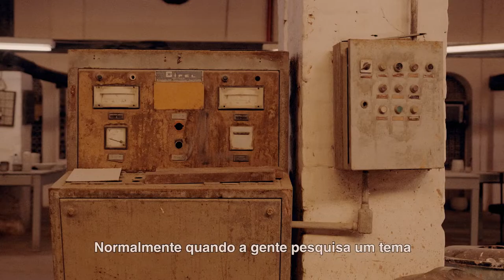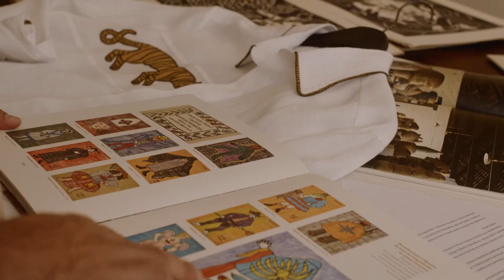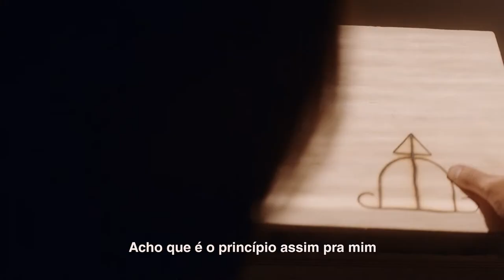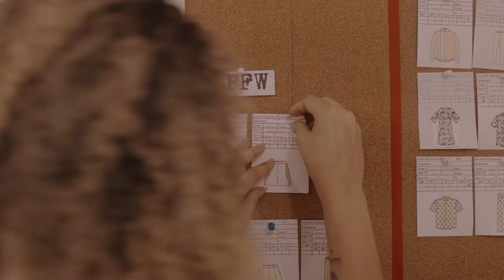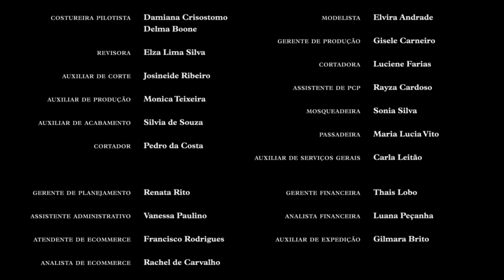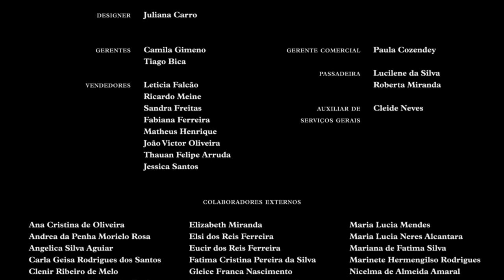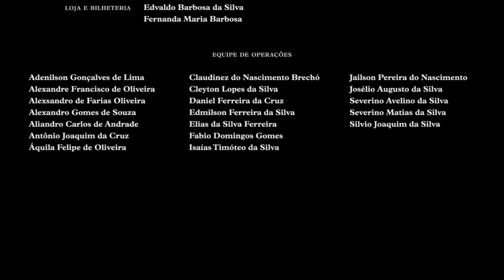Handred x Brennand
Mini documentário realizado pela Handred Studio conta sobre o mergulho e parceria com a Oficina Brennand que resultou na coleção de verão de 2021, Handred x Brennand.

Direção: Míriam Struz
Direção Criativa: André Namitala
Fotografia e filmagem: Carlos Chaves
Direção de Arte: Quinta-feira
Edição: Marx Braga e Rodrigo Pastore
Consultoria de estilo, processos manuais e estamparia: Lucia Koranyi
Stylist: Felipe Veloso
Design: Juliana Carro e Felipe Araújo
Cor: Felipe Araújo
Fotógrafo Campanha: Pedro Napolinário
Fotógrafo backstage: Pedro Perdigão
Comunicação: João Schiavo
Produção Executiva: Luísa Pollo

Beleza Campanha - Edson Camara
Assistente de Produção - Luisa Accetti
Produção Oficina Brennand - Carolina Madureira
Assistente Fotografia Campanha: Flavio Andrade
Passadoria - Mauricea
Modelos - Guilherme Breves, Eliz Xavier e Fernando Moura
Motoristas - Ney e Rodolfo
Catering - Empório Tia Dulce
Trilha sonora - "Eu sou Lia, Minha Ciranda, Preta Cirandeira", Lia de Itamaracá.
Agradecimentos especiais a todos do Instituto e da Oficina Brennand.

Entrevistados:
Marianna Brennand Fortes - Diretora Presidente Oficina Brennand
Marinez Teixeira - Coordenadora do Acervo
Helcir Roberto de Almeida - Desenhos e criação (legado artístico)
José Mendes da Silva - Artesão (legado artístico)
Lucas Matheus de Santana - Olaria e Decoração
Leitura trecho Diário de Brennand - Marianna Brennand

Bordadeira: Gina Mara Bento de Oliveira e Atelier Simone Brum